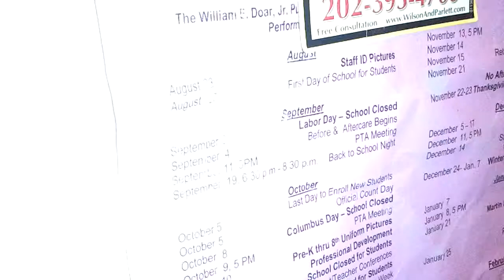RiP AROD (PACK) Session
Me & John coolin smokin pack but hole time this nigga ain't even (SMACKED)...